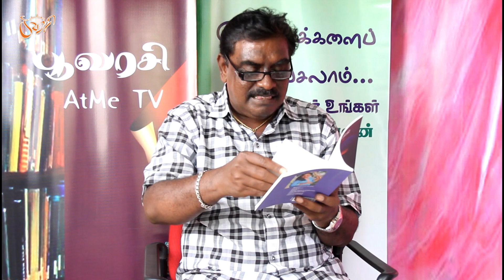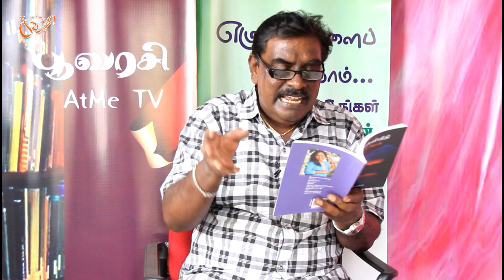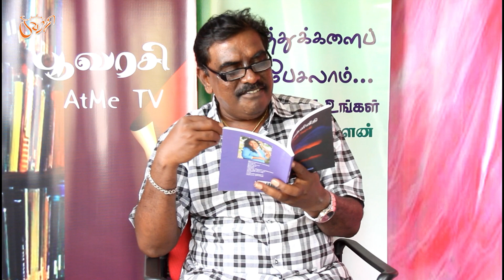கவிஞர் தமிழ்மணவாளனின் எழுத்துக்களோடு பேசலாம்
கவிஞர் சக்தி ஜேதியின் வெள்ளிவிதி.